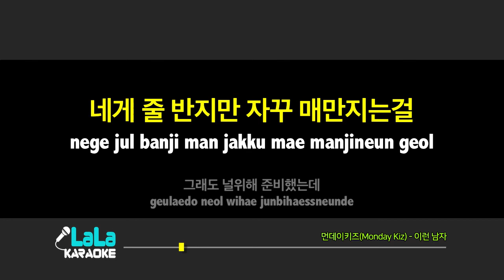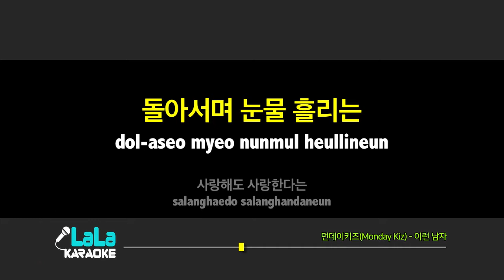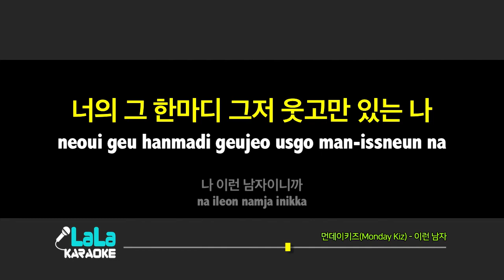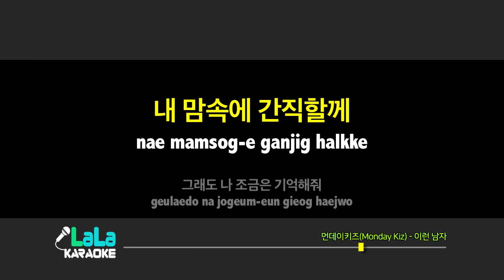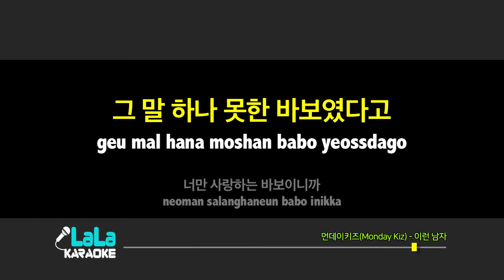먼데이키즈(Monday Kiz) - 이런 남자 노래방 mr LaLaKaraoke Kpop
먼데이키즈(Monday Kiz) - 이런 남자 노래방 (karaoke)

먼데이키즈(Monday Kiz) - 이런 남자 노래방